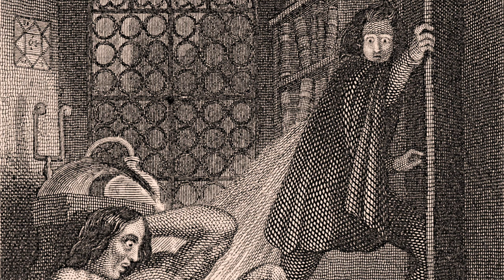Frankenstein; Or, The Modern Prometheus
Frankenstein; Or, The Modern Prometheus by Mary Shelley.

Opening letters – 0:11
Chapter 1 – 34:23
Chapter 2 – 44:34
Chapter 3 – 57:42
Chapter 4 – 1:14:22
Chapter 5 – 1:29:25
Chapter 6 – 1:43:07
Chapter 7 – 1:59:07
Chapter 8 – 2:21:26
Chapter 9 – 2:40:44
Chapter 10 – 2:54:08
Chapter 11 – 3:09:17
Chapter 12 – 3:25:56
Chapter 13 – 3:38:27
Chapter 14 – 3:51:04
Chapter 15 – 4:02:00
Chapter 16 – 4:20:48
Chapter 17 – 4:40:42
Chapter 18 – 4:52:38
Chapter 19 – 5:09:40
Chapter 20 – 5:24:48
Chapter 21 – 5:45:07
Chapter 22 – 6:05:50
Chapter 23 – 6:25:22
Chapter 24 – 6:40:24
Final letters – 6:58:14
Credits – 7:31:29